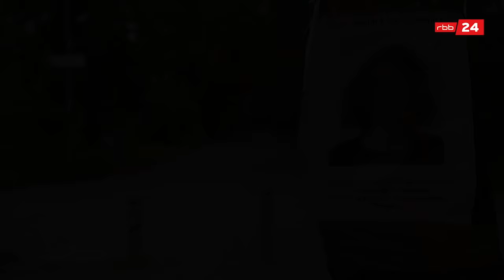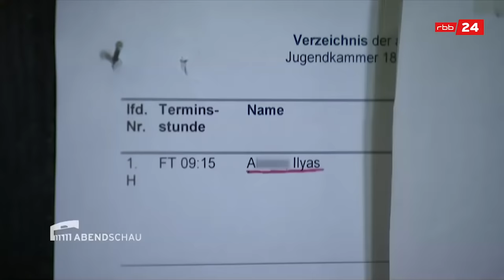Mord im Tiergarten (S02/E06) | Im Visier | True-Crime-Podcast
September 2017, Berlin-Tiergarten. Die 60-jährige Susanne Fontaine macht sich einen schönen Abend mit Freundinnen in einem Restaurant. Gegen 22:20 macht sie sich auf den Weg nach Hause, doch dort kommt sie niemals an. Auf dem dunklen Pfad zum Bus verliert sich ihre Spur.

Kapitel-Timecodes
00:00 Intro
01:28  Kapitel 1
12:16 Kapitel 2
19:04 Kapitel 3
24:00  Kapitel 4
34:07 Outro